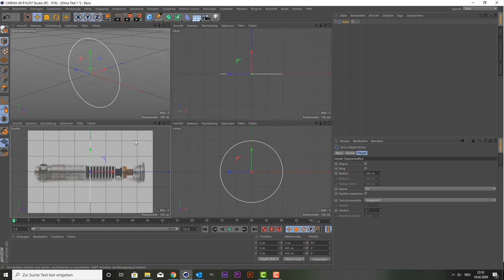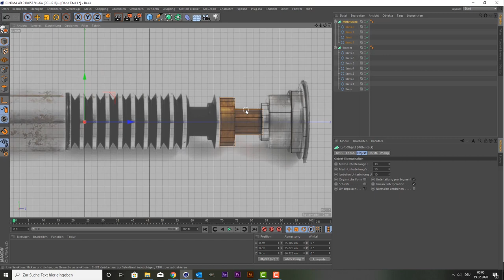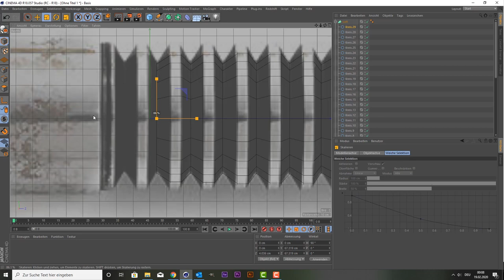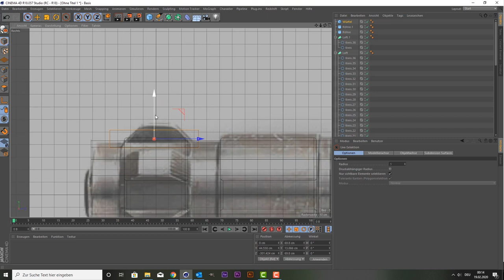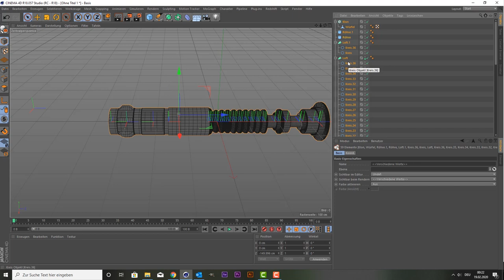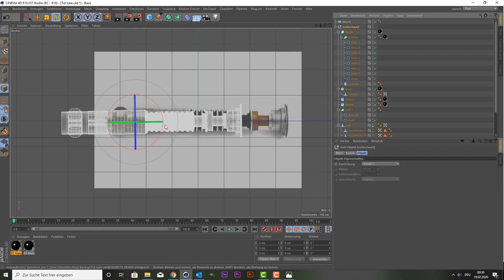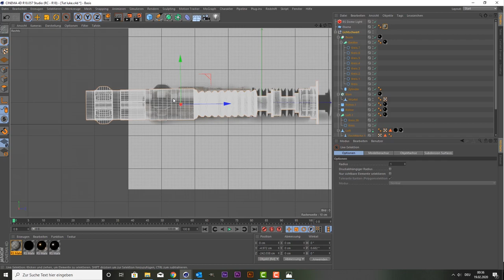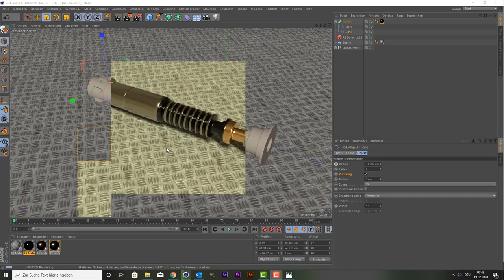Cinema 4D Tutorial - Lukes Lichtschwert (free Project)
Wünscht Ihr ein Design von mir, dann schreibt mir am besten:
- über meine Facebookseite: